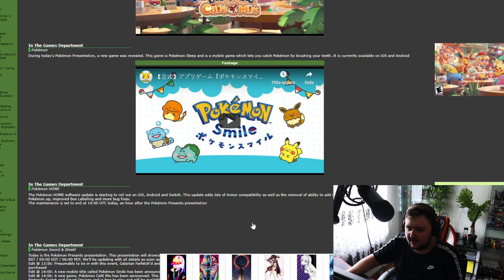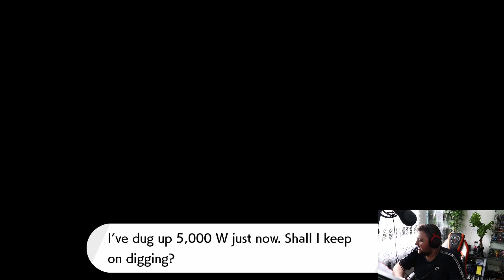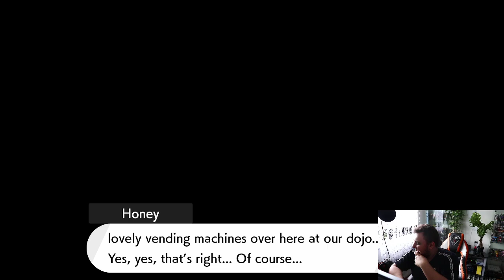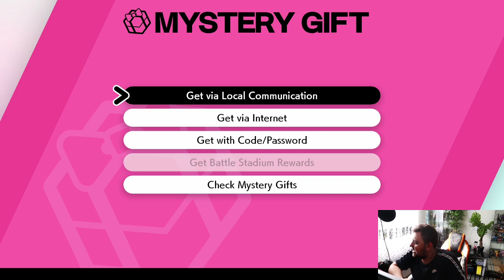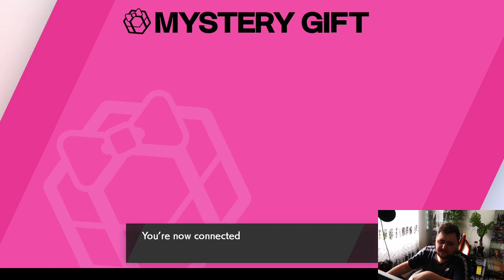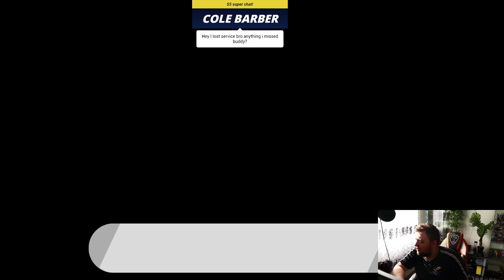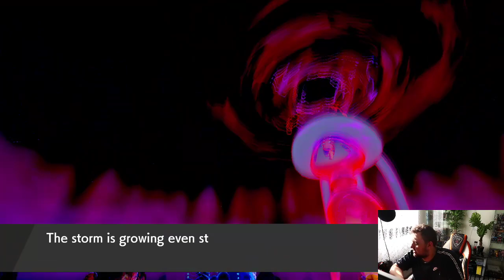Pokemon Isle of Armor DLC | FULL PLAYTHROUGH LIVESTREAM